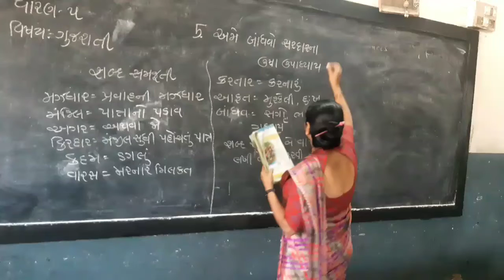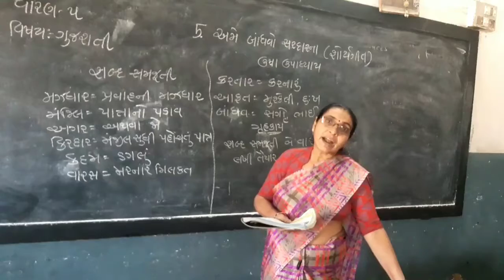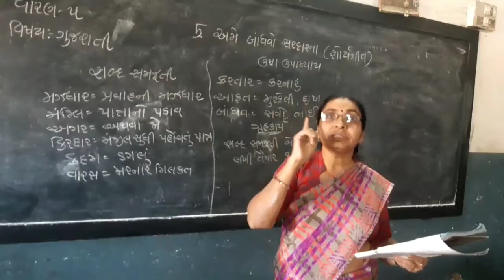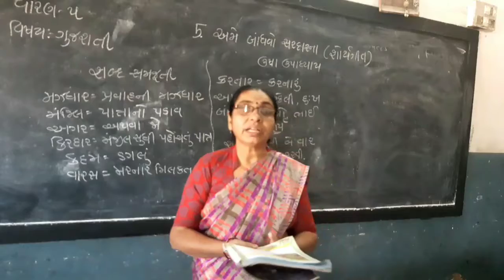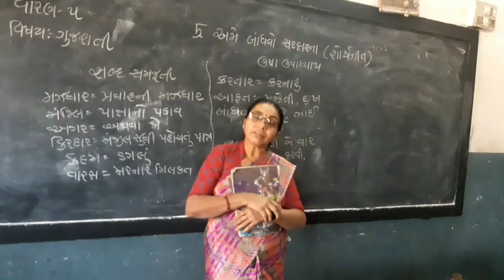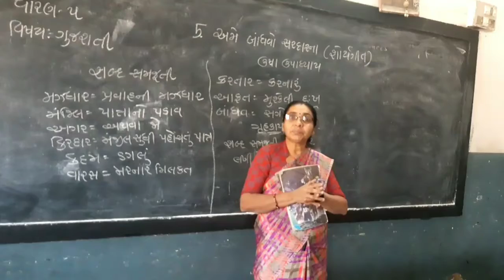STD-5 || GUJARATI || PURAK VACHAN || LESSON-5 || SEM-2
ધોરણ-૫ || ગુજરાતી || પુરક વાચન || કાવ્ય-૫ અમે બંધાવો સરદારના || સેમેસ્ટર-૨